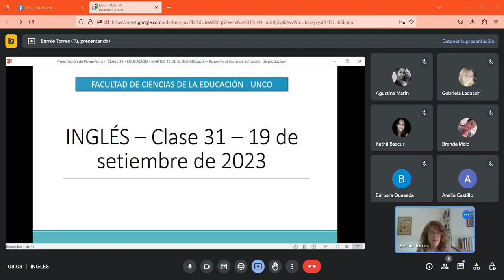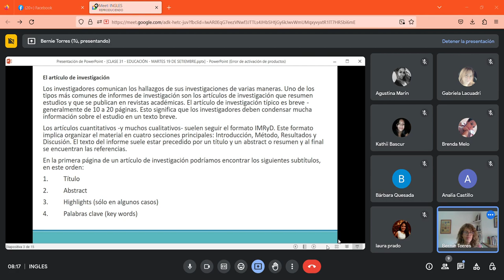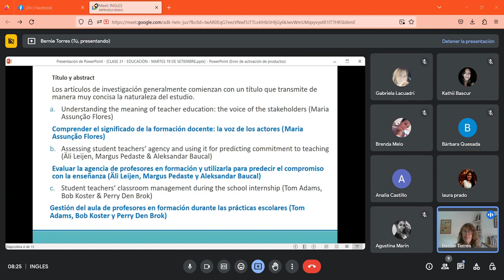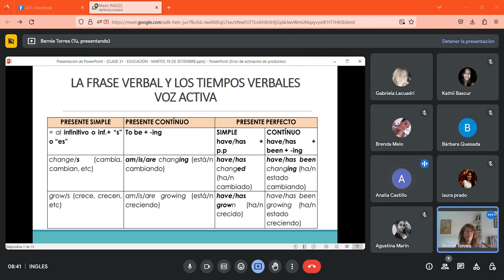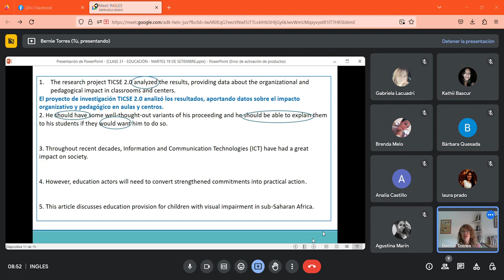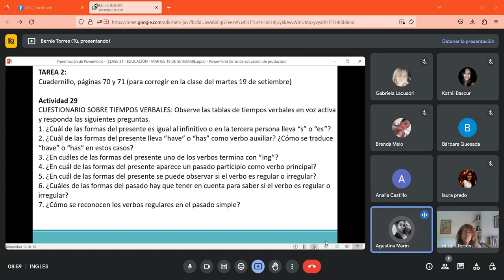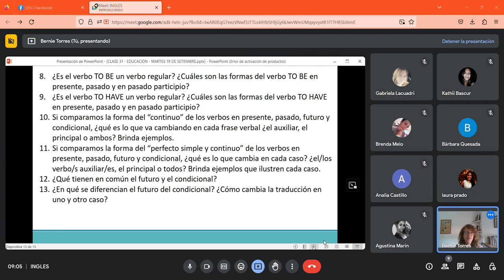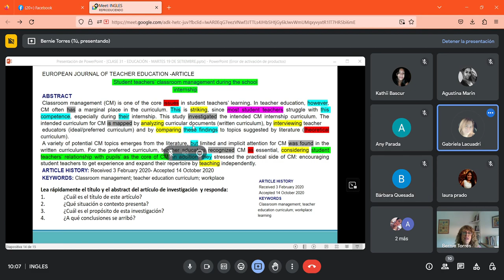CLASE 31 19 DE SETIEMBRE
UNIDAD 5 - TIEMPOS VERBALES